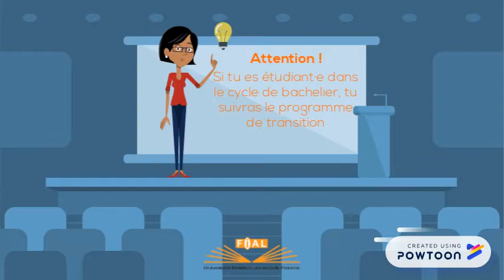Rentrée réinscriptions UCL